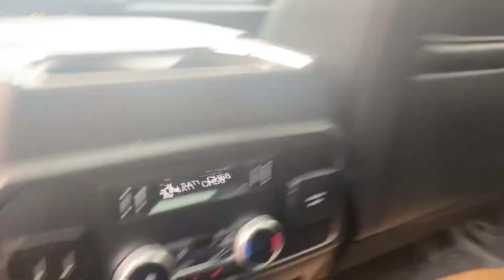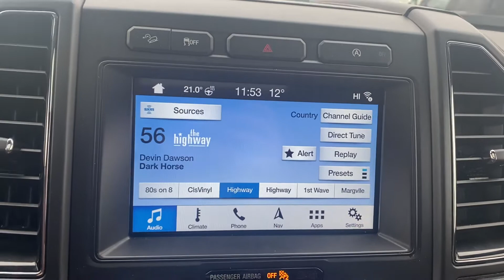2018 Expedition Limited Max for Raelene!